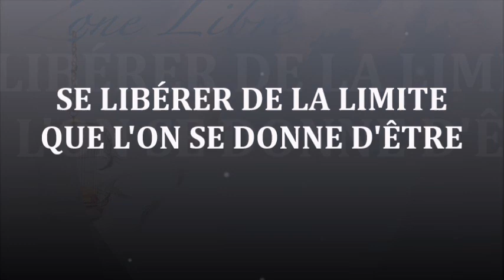1432 " Se libérer de la limite que l'on se donne d'être" Guy ROGER ZONE LIBRE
L'image de soi est limitée à ce que l'on pense être. C'est l'identification à cette image qui crée la limite d'une perception qui s'avère être fleurissante et sans fin.